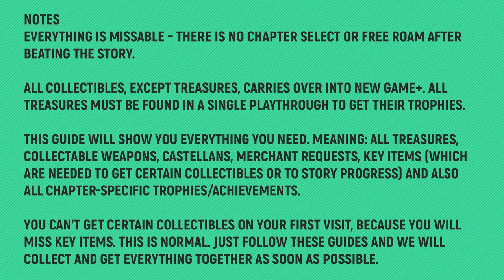Resident Evil 4 - Chapter 2 - All Collectibles & Trophies 🏆 All Treasures, Weapons, Castellans etc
TIMELINE:
00:00 – NOTES
00:07 – Treasure 1/7 – Sapphire
00:27 – Treasure Map: Village
00:50 – Merchant Request 1/1 – Pest Control
01:33 – Key Item – Small Key
02:00 – Key Item – Hexagonal Emblem
02:14 – Treasure 2/7 – Ruby
02:41 – Treasure 3/7 – Elegant Mask
03:39 – Treasure 4/7 – Sapphire
04:29 – Castellan 1/1
04:59 – Treasure 5/7 – Sapphire
05:15 – Treasure 6/7 – Pearl Pendant
05:25 – Treasure 7/7 – Ruby
05:52 – Key Item – Small Key
06:01 – Key Item – Crystal Marble
06:25 – Key Item – Insignia Key

🙏SPECIAL THANKS TO MY PLATINUM MEMBERS:
Tomyabo
Tanner Lepper